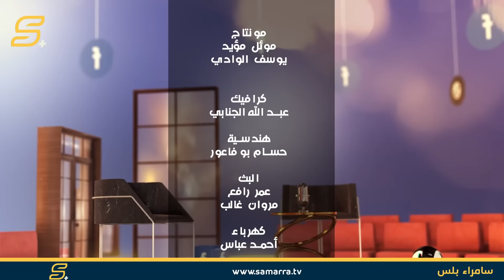مشاهير بلس | الحلقة السابعة والثلاثون مع الأستاذ "علي السوداني"